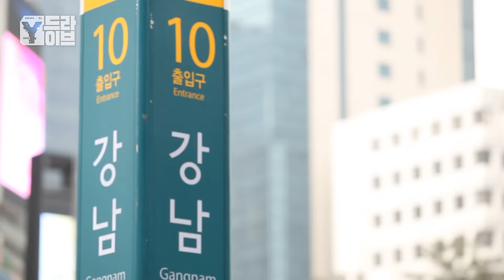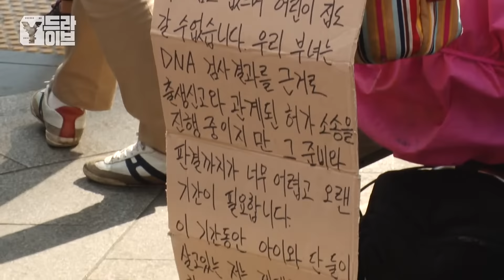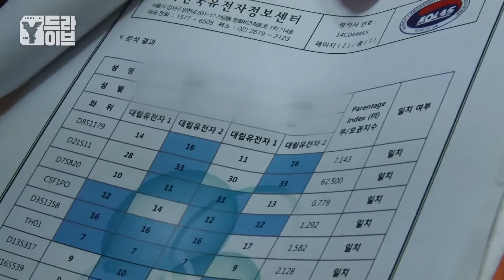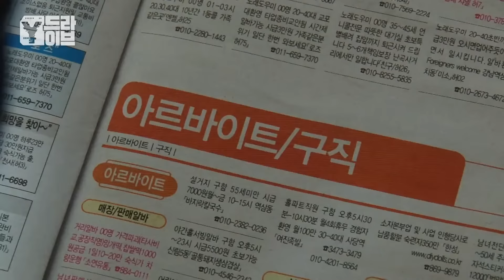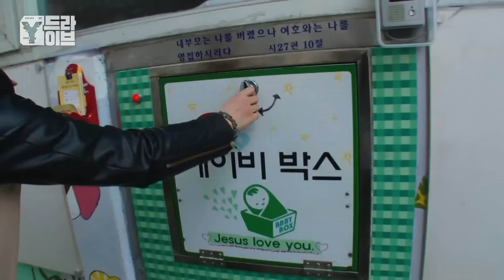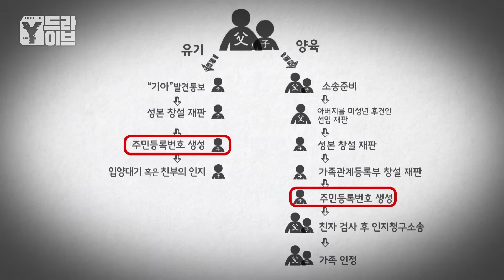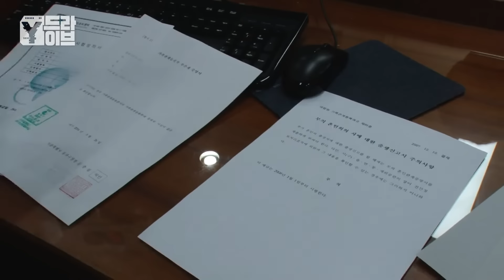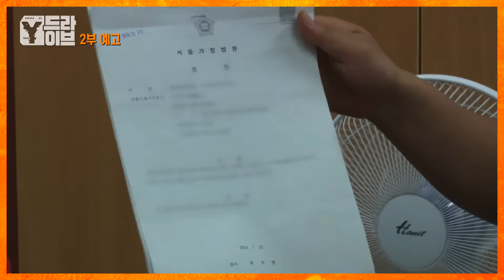미혼부는 출생 신고가 안된다구요?👨‍🍼 : 강남 유모차 아빠 1부 | Y드라이브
강남에 나타난 유모차 남, 무엇이 아빠를 거리에 세웠나

궁금한 이야기 Y 2014 추석특집 (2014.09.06. 방송)
'강남 유모차 남, 그 후' 사랑이는 어떻게 아빠의 딸이 될 수 있을까

사랑이와 아빠, 그들이 남긴 이야기는 무엇인가?